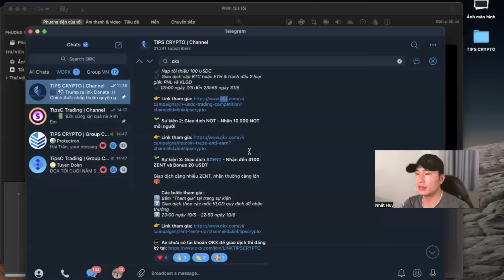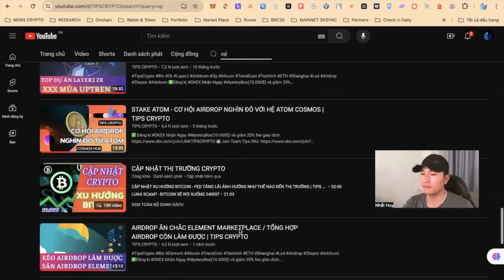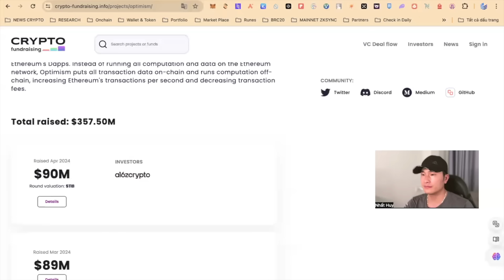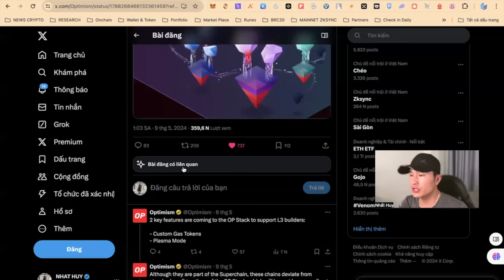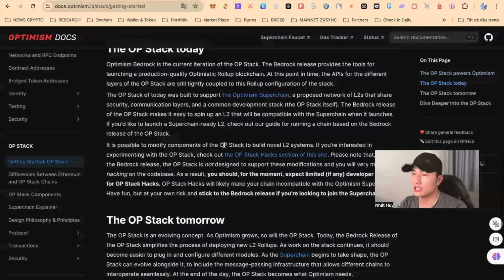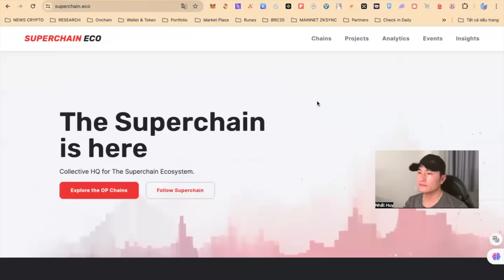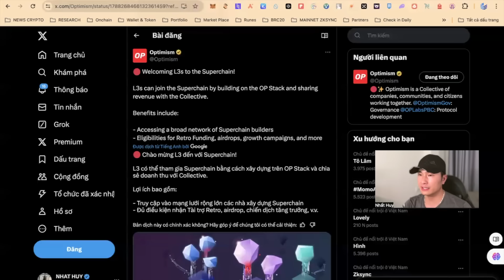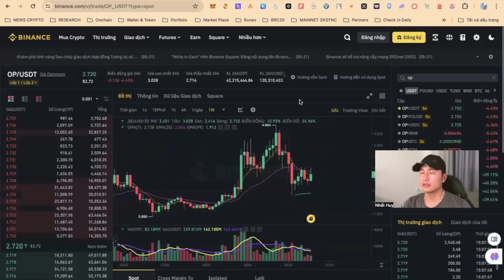Optimism (OP) BAO NHIÊU ĐÔ MÙA UPTREND / TIPS CRYPTO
🎁 Đăng kí OKX(giảm phí giao dịch, kèm nhiều bonus usd tài khoản mới)
🎁 Đăng kí Bybit(giảm phí giao dịch, nhận 20$ tiền mặt tài khoản mới)
💖 Anh Em yêu mến, ủng hộ có thể donate tại đây,
Bep20(USDT - USDC): 0xd0af63a913e582b5e3f9fe63074c85d91295e716
❇️ Mục cần xem để join NHÓM 👇🏻
✅ Toàn bộ thông tin kênh tại đây:

🔰 Những video căn bản dành cho người mới- tránh mất tiền(nên xem ngay):
🔰 Đăng kí mở tài khoản đối tác OKX, Binance, Mexc, Bybit, Bitget
 (Để nhận được ưu đãi Bonus tiền mặt hoặc GIẢM phí giao dịch trọn đời)